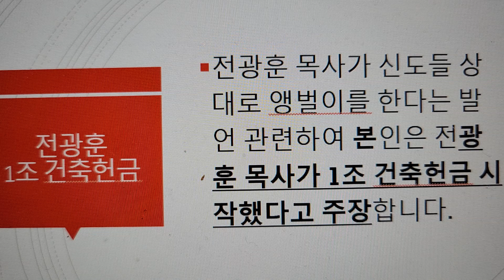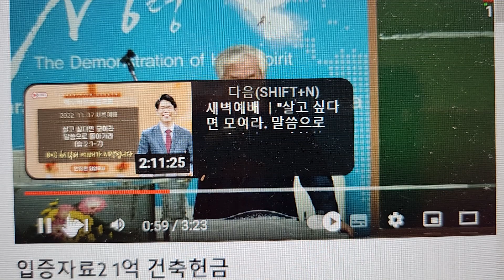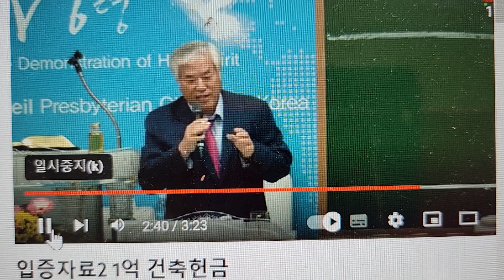기업인이 5천억 주기로 했다고? 전광훈의 1조 건축헌금/ 안희환목사/ 예수비전성결교회